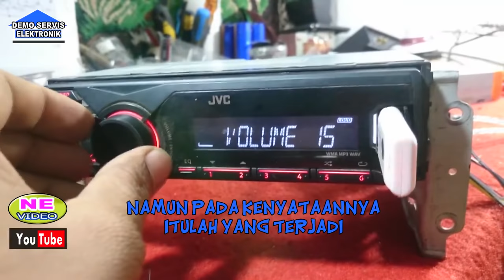cara sambung LINE OUT HEAD UNIT yang tdk ada AUDIO OUT || HU mobil canter JVC KD X-100 , KD-X120M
DEMO VIDEO SERVIS
VIDEO INI tentang bagaimana satu buah head unit bawaan mobile yang tidak ada LINE OUT audionya.
juga bisa diterapkan pada semua perangkat apa saja dengan cara -2 mengambil line out audio dgn menambahkan alat BOSTER AUDIO yang byk dijual di pasaran, tanpa membuka HU tersebut dan tidak merusak komponen HU itu sendiri, saksikan video ini sampai selesai ya ?
jgn lupa LIKE VIDEONYA
TRMKASIH